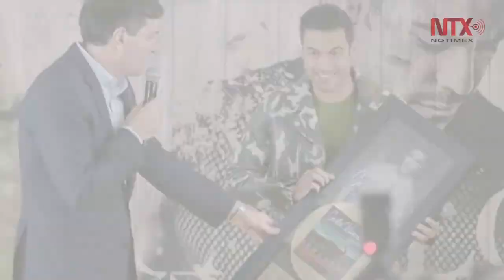Cantante Carlos Rivera presenta su álbum “Guerra”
Con una propuesta musical que refleja su sentir y sus retos, Carlos Rivera presentó su álbum “Guerra”, que dedicó a la mujer que lo ha inspirado y lo ha hecho creer en él mismo: su madre.